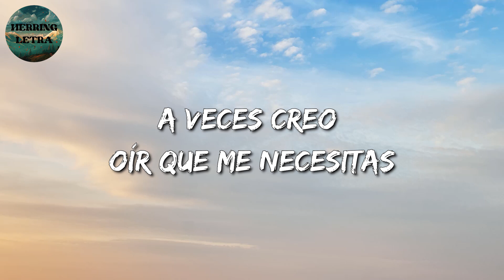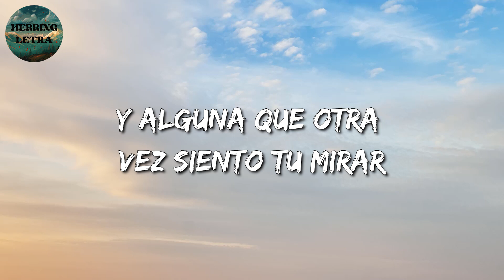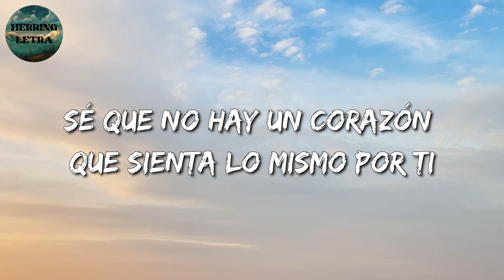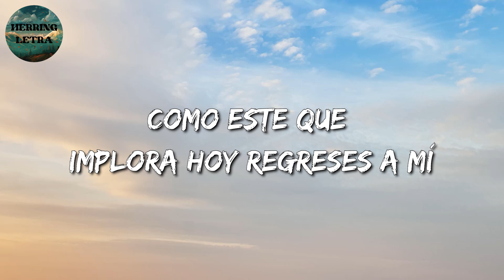🎵 Banda Romántica || Calibre 50 - Si Te Pudiera Mentir (Letras/Lyric)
🎶 Calibre 50 - Si Te Pudiera Mentir Letra:🎤

Un minunto más
A veces, creo oír
Que me necesitas
Y alguna que otra vez
Siento tu mirar